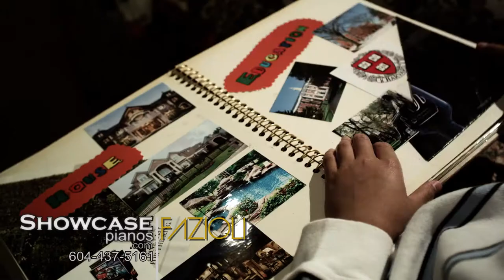Showcase Pianos | Fazioli commercial starring Iain Ang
Showcase Pianos is the exclusive representative for Fazioli in Western Canada, and for Grotrian and Bechstein's "W. Hoffmann" line in BC.

Vancouver: 1224 W Broadway
Richmond: Aberdeen Centre #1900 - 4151 Hazelbridge Way